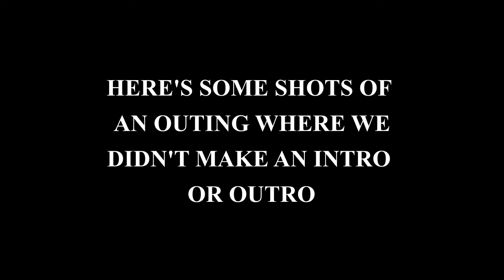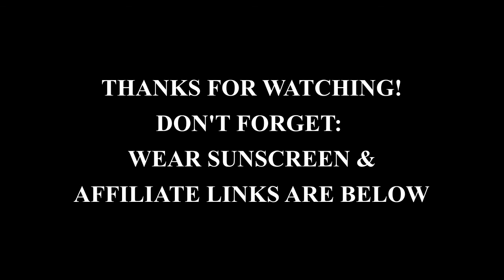Keeping It Reel in East Beach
We're in East Beach Lagoon in Galveston! The day started off rough so we didn't make an intro video but we sure caught a good number of fish!

Thank you to my sister, Gabrielle for making us a new intro for all our videos!
Check out some more of her art
Intro link: Joshwoodward.com

Please Wear Sunscreen!
When you use an affiliate link, you get the same product, from the same company, at the same price; the company just gives us a small percent which we can use to to make more videos!